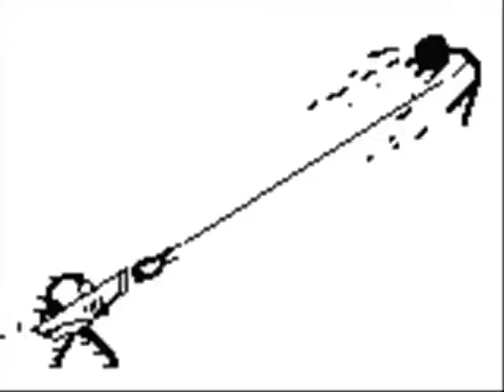anime AMV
this is the second one to my first one with other anime things into it hope